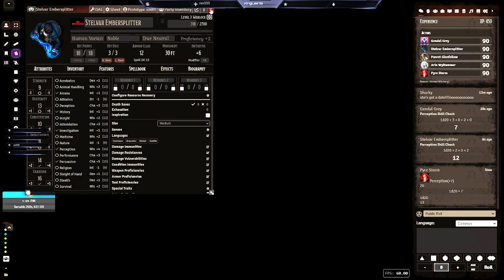Crown of the Oathbreaker Part 4